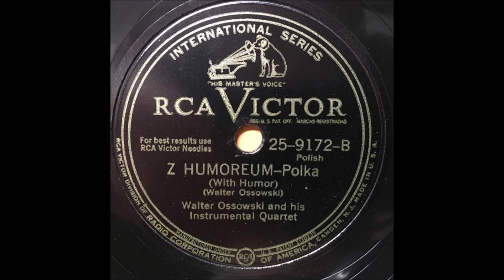Walter Ossowski Instrumental Quartet "Z Humoreum" 1947 Polish 78 RPM Record